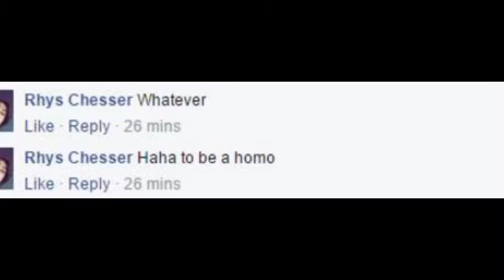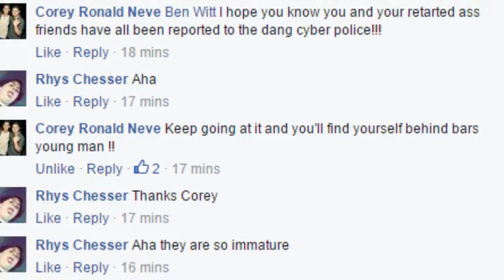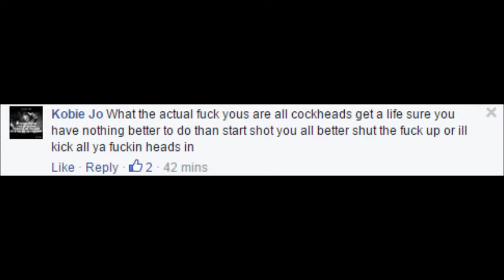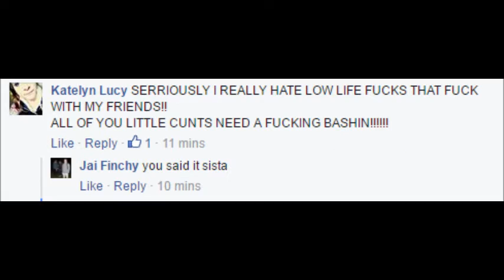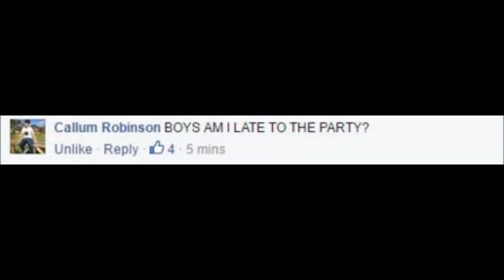THE RHYS RANT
Thank u to my audience